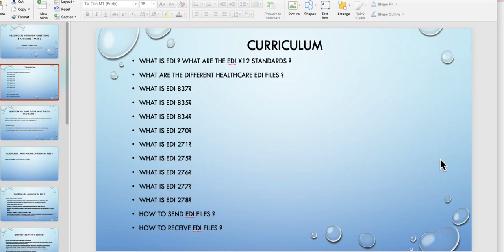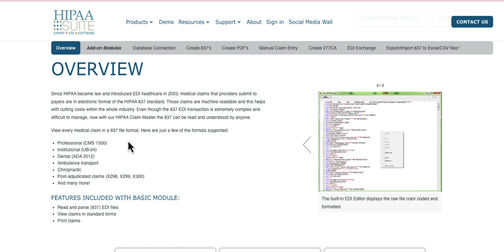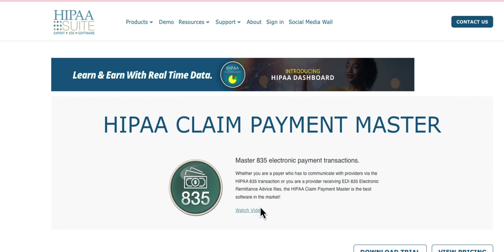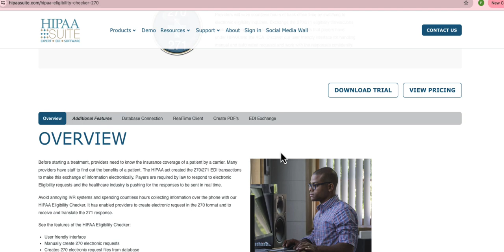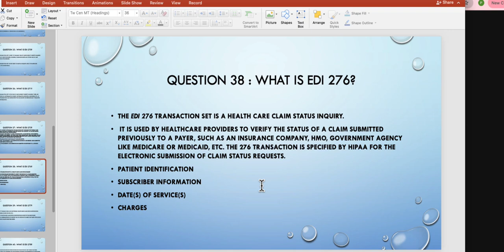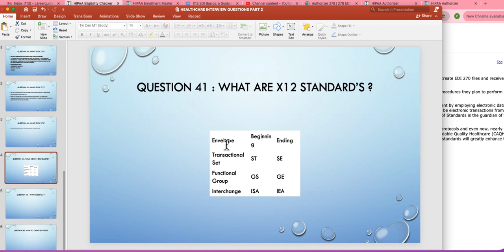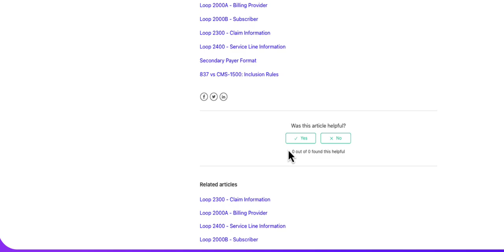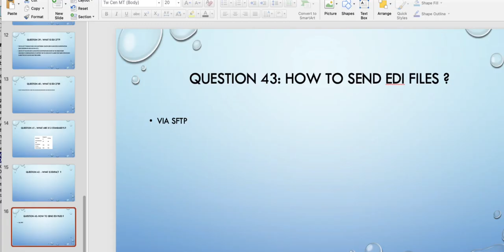❤️ Healthcare interview questions ( step by step guide ) 100 %free